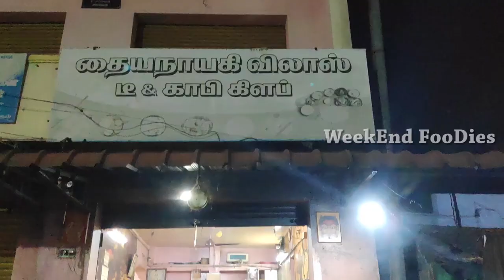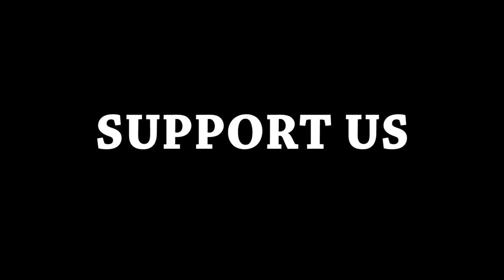திருச்செங்கோடு சுவையான கறி போண்டா FooDies Vlog-1